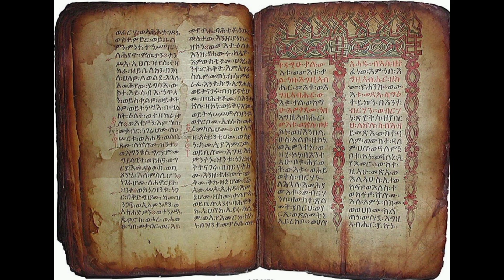О ЧУДОДЕЙСТВЕННОЙ СИЛЕ МОЩЕЙ СВЯТОГО ПРОРОКА ЕЛИСЕЯ,ОЖИВЛЕНИЯ МЕРТВЫХ ГОВОРИТ БИБЛИЯ- 4 КНИГА ЦАРСТВ